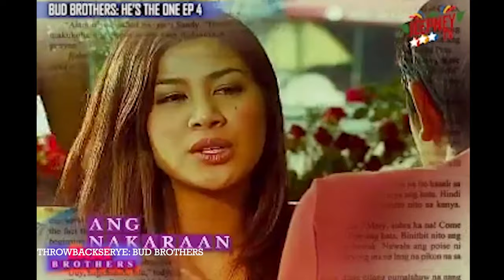Bud Brothers: He's the One Episode 04 Highlights